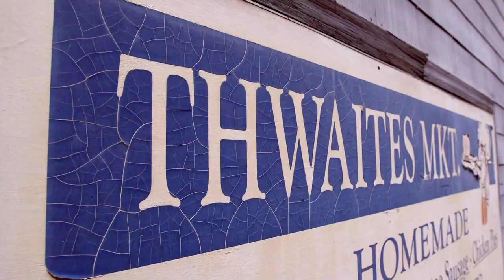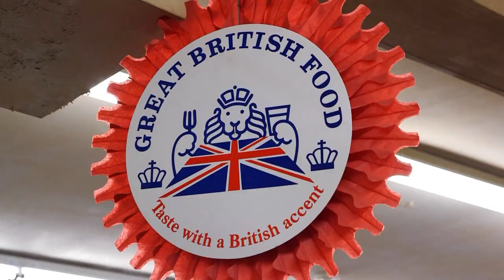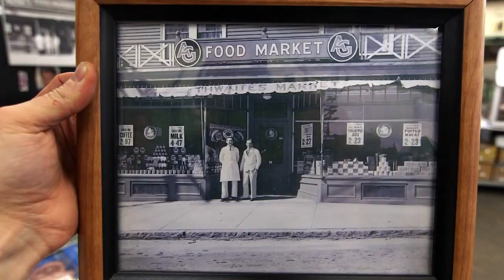Thwaites Market - Methuen, MA (Phantom Gourmet)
Thwaites is a throwback market started generations ago by Hannah Thwaites.   These days, it's run by her great great grandaughter Abby who has been a fixture in the shop since she was a kid. And the special of the house is the English Pork Pie.